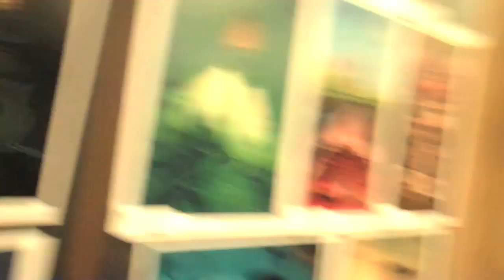Monster Buzz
BuzzBroz reporter Ken Sheetz takes you to LA's Monsterpalooza 2010, the art of Monsters.  Well worth the $20 ticket to meet all the great monster artists and see your favorite monsters up close and personal!

"Become the Heavens"